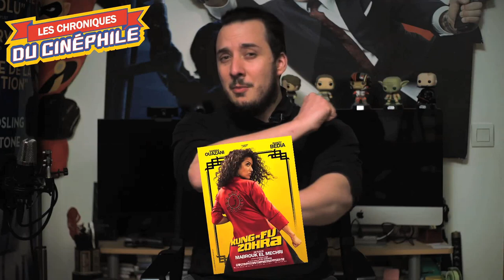LCDC - Kung-Fu Zohra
Chronique critique sur la sortie d'un long métrage qui n'aurait pu se limiter qu'à un pitch vaguement cool et évocateur, mais qui prend le pari d'aller plus loin, quitte à se mettre à dos des spectateurs, "Kung-Fu Zohra"